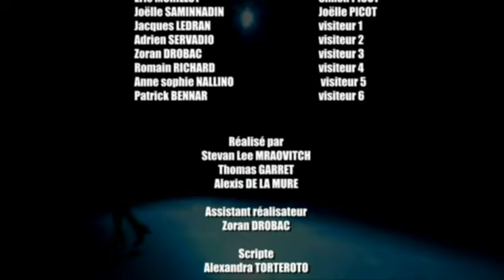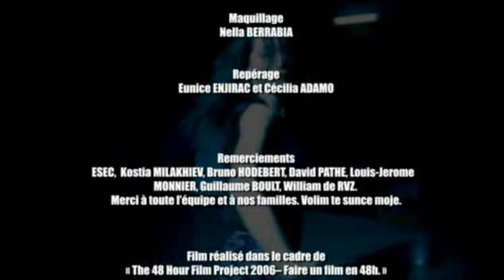Sweet Home 48h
Court métrage genre fantastique réalisé dans le cadre du 48h Project
Produit par Androma films